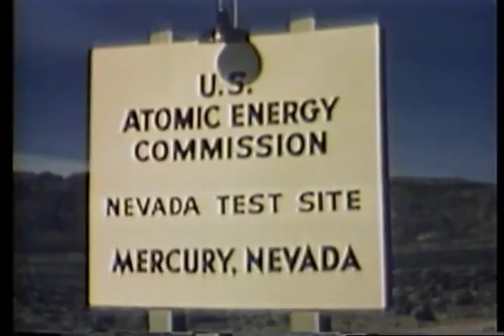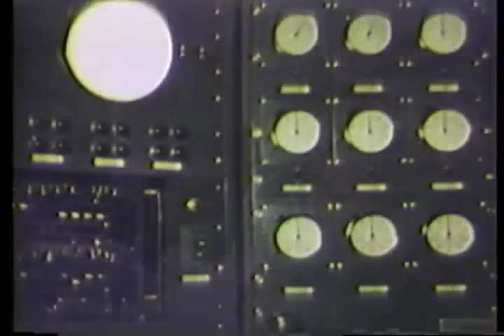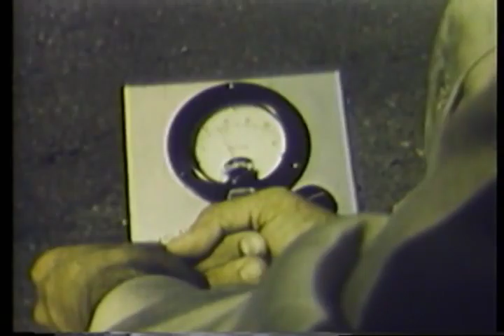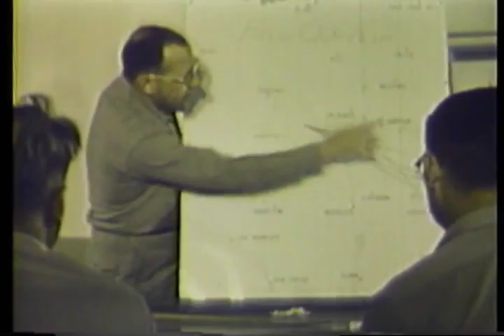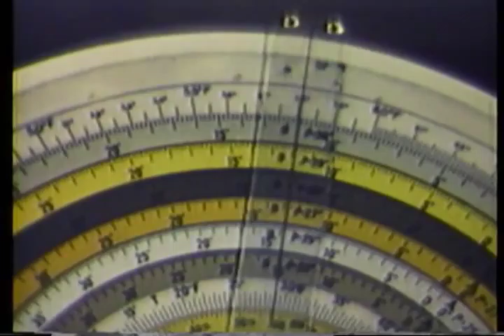Atomic Test, Nevada - Educational Film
Atomic  Test in Nevada Educational Film

Atomic weapon test film created by the Atomic Energy Commission in 1955.
There are several shots of the blast. The film shows the various stages in creating the test. It assures the public that the test is safe although everyone should remain indoors. Scientists track the radioactive fallout across the country.

Youtube why the policy on this? Why What Guideline?